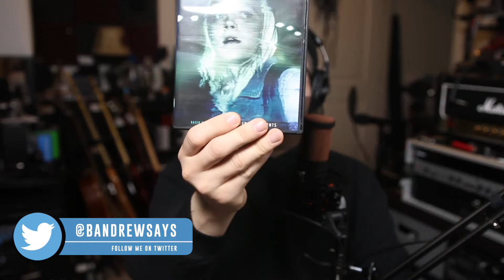Phoenix Forgotten (Movie of the Week)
Phoenix Forgotten